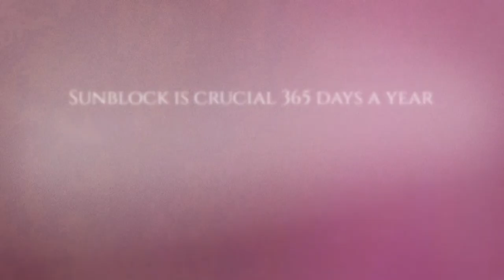How does Image Zinc Oxide Sunblock work ?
We love this physical sunblock for anti-aging and skin cancer prevention. Concordia Star Med Aesthetics carry Image 18% Zinc Oxide